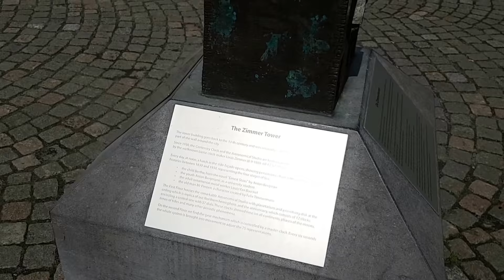Zimmertower Lier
A look around at the zimmertower in Lier, Belgium